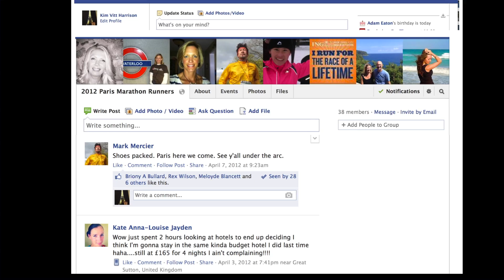W&T Sizzle Reel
Well & Traveled is hosted by Danna Vitt and Kim Vitt Harrison, sisters who live an active lifestyle and love to travel.  We all have to have sweat equity in our health...Well and Traveled is about making that FUN!